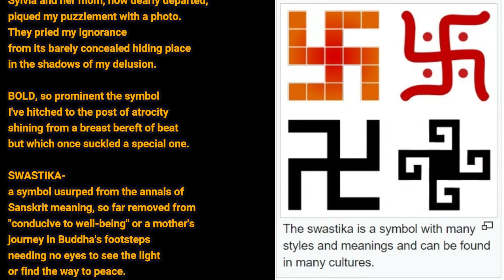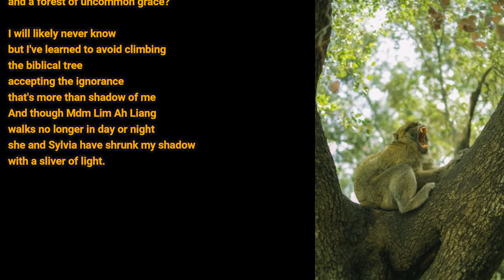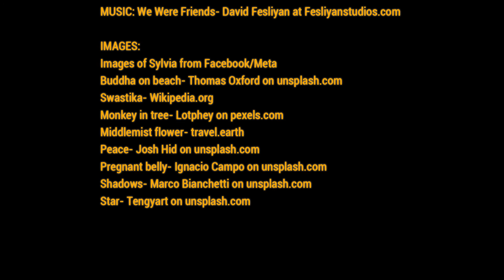A LESSON LEARNED FROM SYLVIA ANG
This is an ekphrastic poetic expression (PE) created for Sylvia Ang and based upon a photo she posted on Facebook/Meta. The full story behind the poetic expression and the video can be found in the following blog post